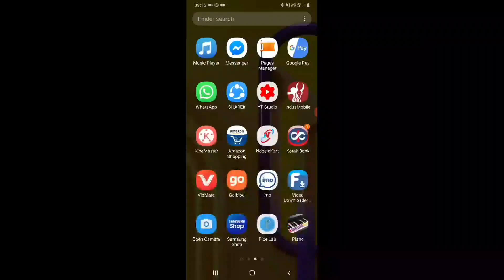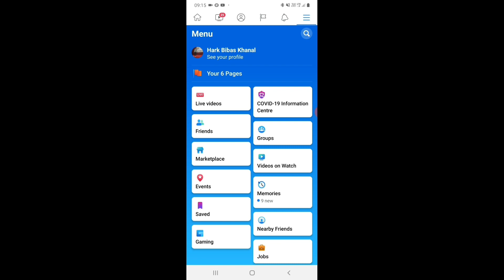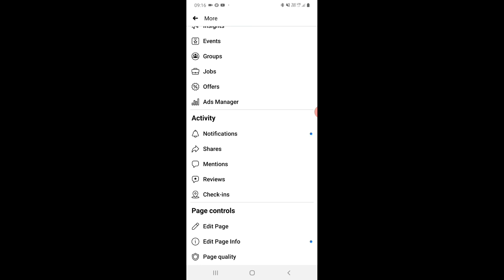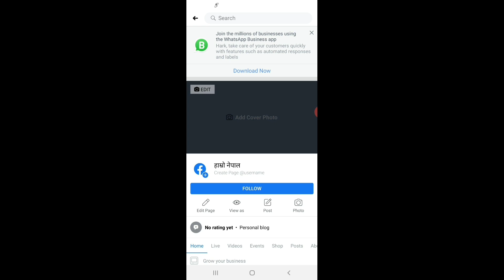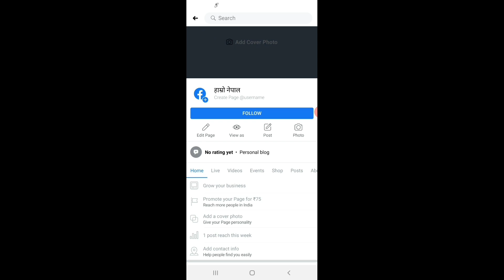How To Add Follow Button On Facebook Page 2020 In Nepali